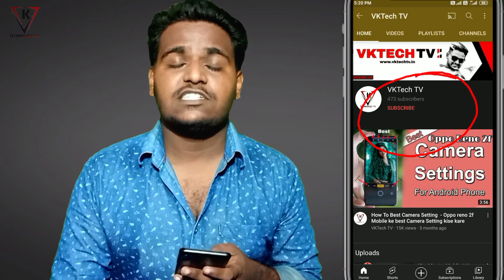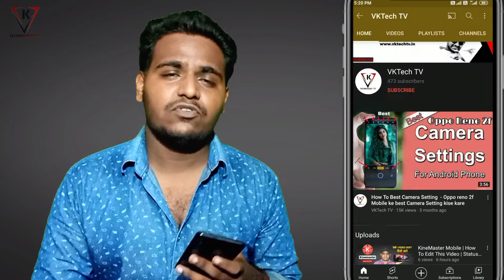My Last Video 😔 | Last Video in Youtube Channal | मेरी आखरी वीडियो | 😔😔 No Public Support 😔😔 | Soory